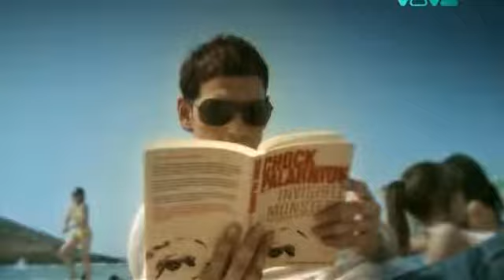Baracuda I Will Love Again